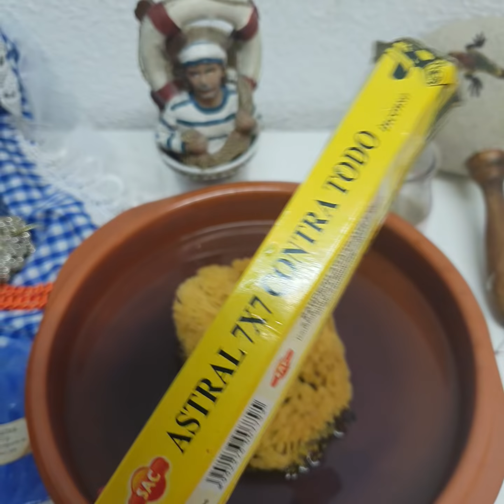RITUAL CON UNA ESPONJA DE MAR Y AGUA PARA TU NEGOCIO O CASA